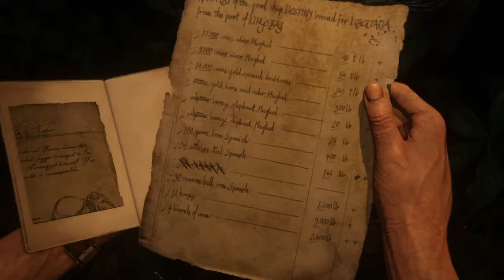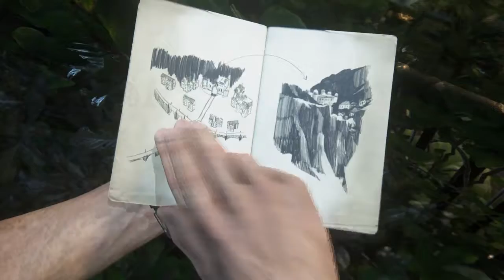Uncharted 4 (PS4) - Demolidor "29"